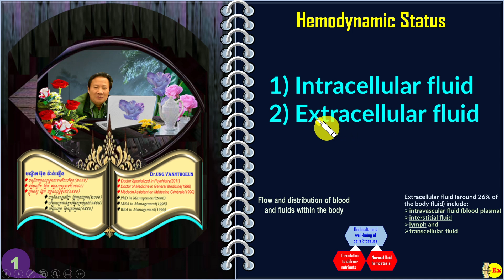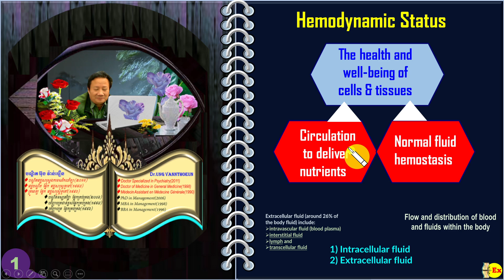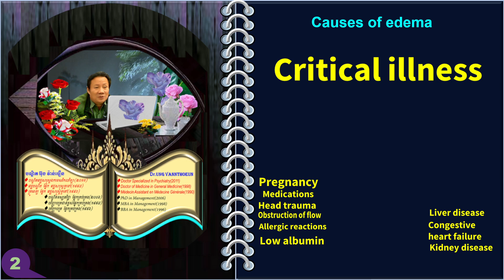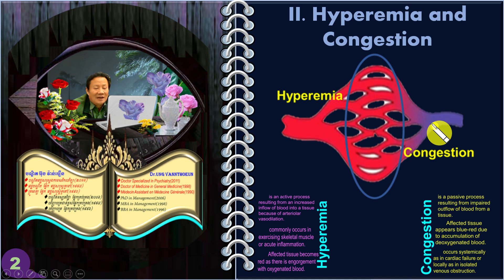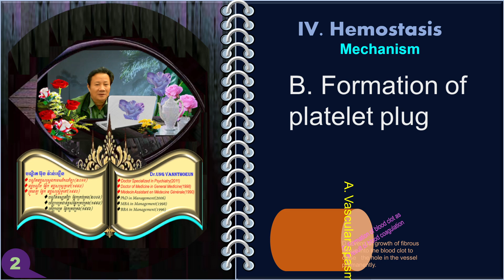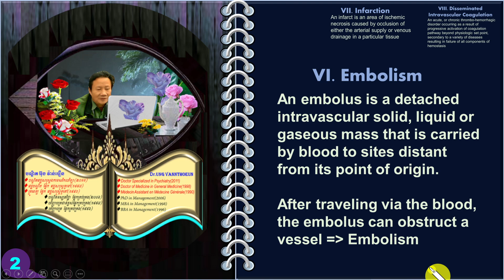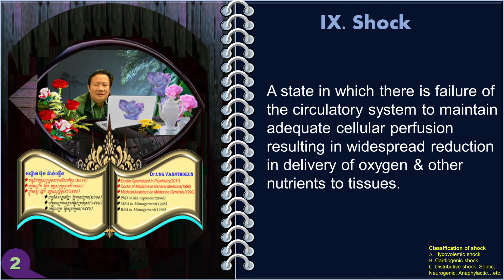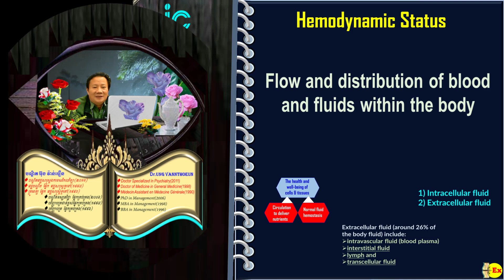Chapter3 HP4 EP3 ការសិក្សាអំពីជម្អឺ (៤)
Chapter3 HP4 EP3 Human pathology